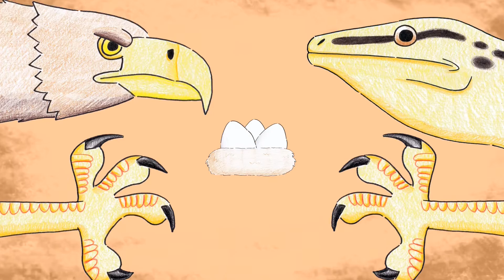ARE BIRDS REPTILES? - Short Documentary 2022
A little investigation I did into where exactly Birds sit in nature.